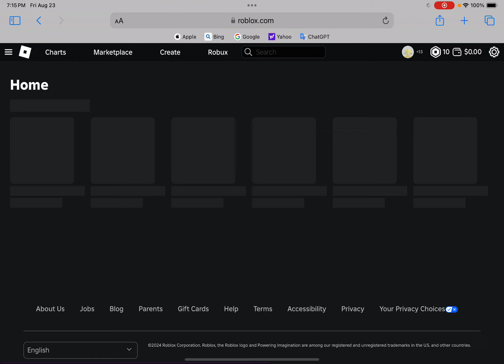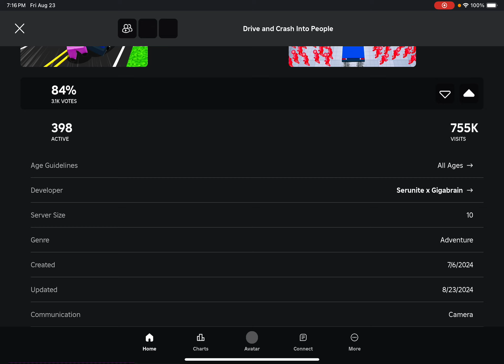Driving and crashing into bots